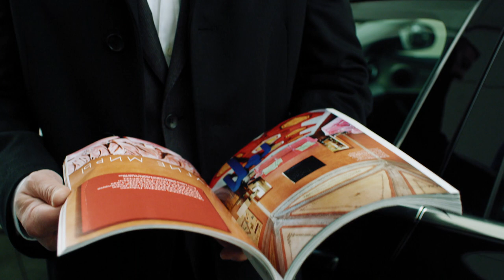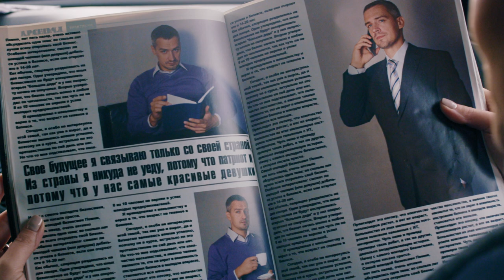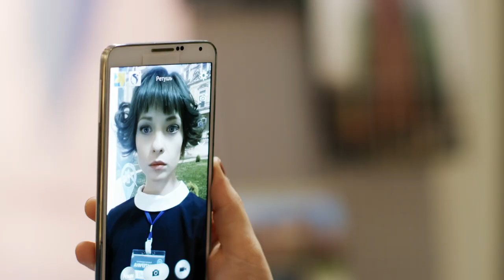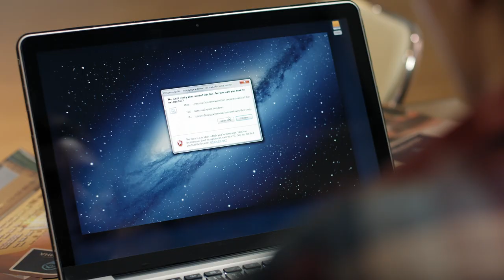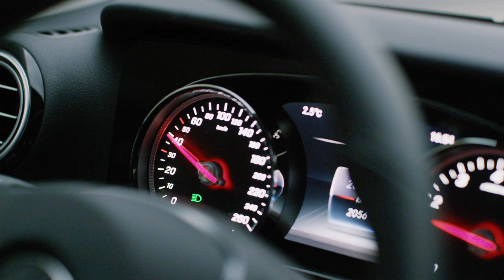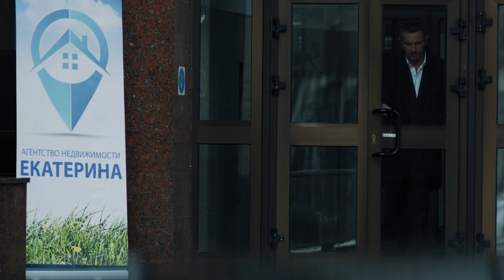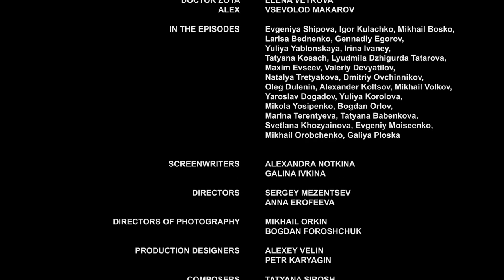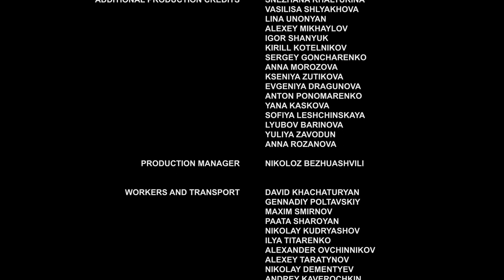Old battle axe 1 - 2 episodes - Movies, Films & Series